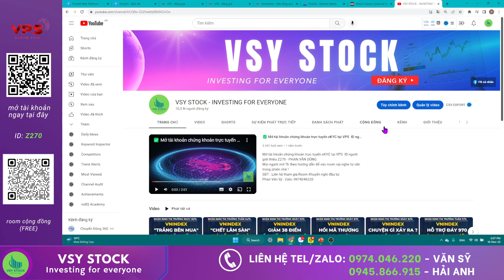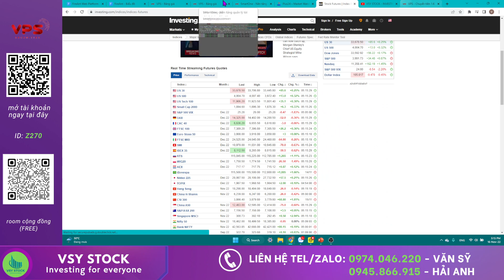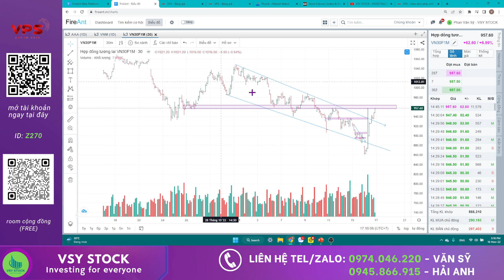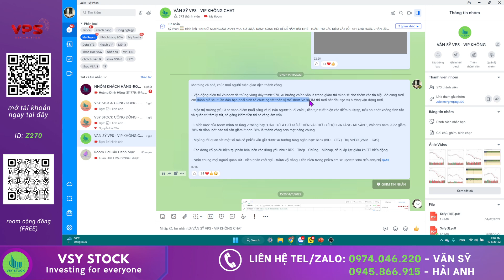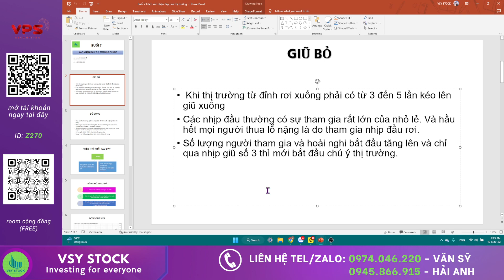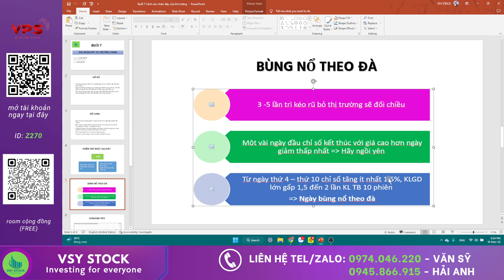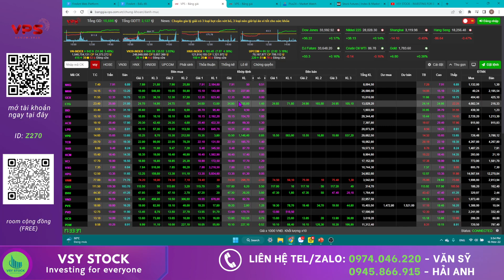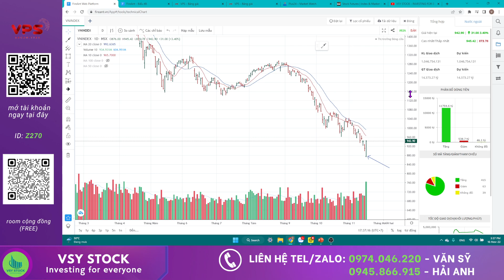NHẬN ĐỊNH THỊ TRƯỜNG NGÀY 17/11: VNINDEX XUẤT HIỆN PHIÊN ĐỠ CUNG - SÁNG SÀN - CHIỀU TRÂN - ĐIỂM MUA?